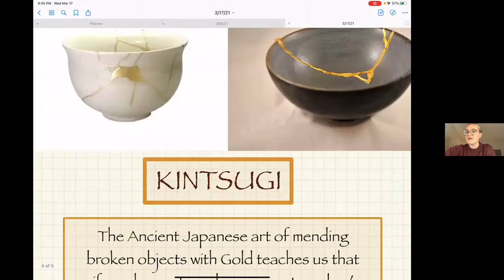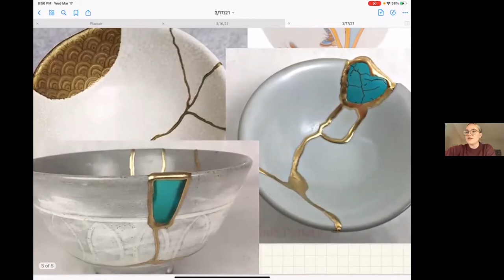In the Hands of the Potter - Devon Enos